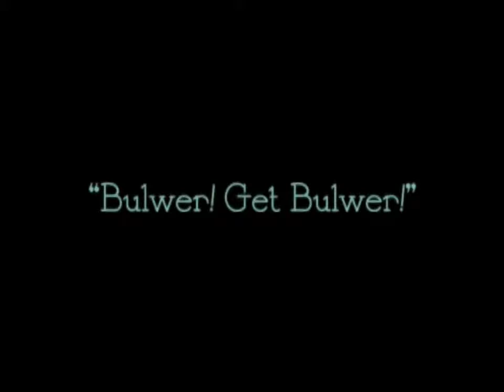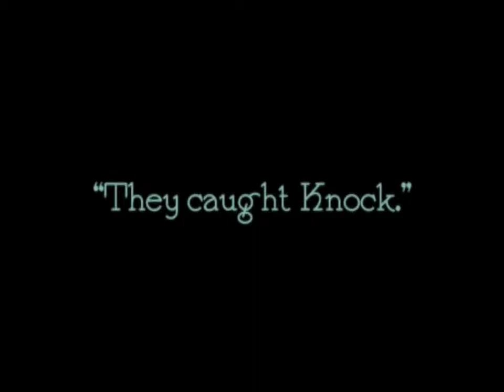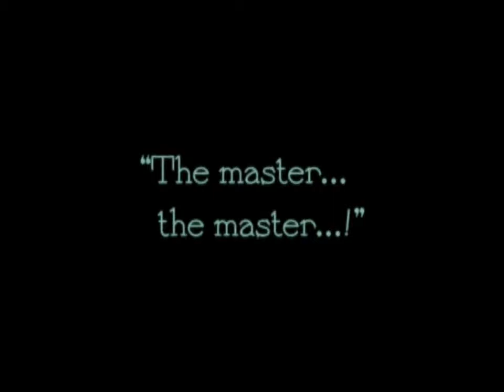Nosferatu - A. Irvine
A short film score completed for Electronic Music Studio Techniques 1 at Memorial University of Newfoundland's School of Music, Fall 2014